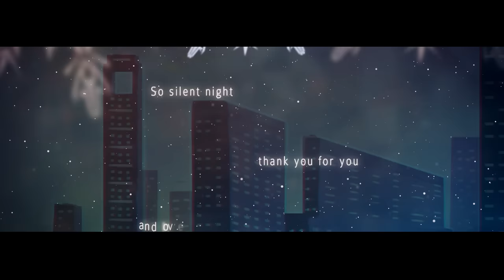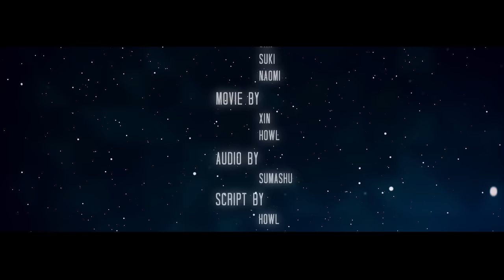【音&ME’16R2】Let It Snow『avant×garden』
howl's note: oh yeah, uh... i mean... ¯\_(ツ)_/¯

"sumashu is still the man"

rei yasuda queen of round 2

• about •

　　× group: #87 - avant×garden
　　× round theme: “the present”
　　× interpretation: “flowers withering’’
　　　　everything comes to an end at some point, especially the fragile lives of living things; after having shown off their colorful nature for a certain period of time, winter washes away whatever hue, tint or shade of color the flowers have left as it chooses to tear apart their petals one by one while with nostalgia, they accept the fate that was written for them after having enjoyed as much as they could every single detail of the blooming season.

• links •

• avant×garden •

i l l u s t r a t i o n s

howl ∙ jack of all trades, master of none ∙ @hoowwl

sumashu ∙ the one and only true angel ∙ @sumashu

howl ∙ “for some reason, he’s everywhere in this round” -beck

• credits •

Let It Snow - Yasuda Rei (安田レイ)
Lyrics: (Tamai Kenji) 玉井健二・Asyu・(Yasuda Rei) 安田レイ
From the Album: WILL
Released: 2014/10/8